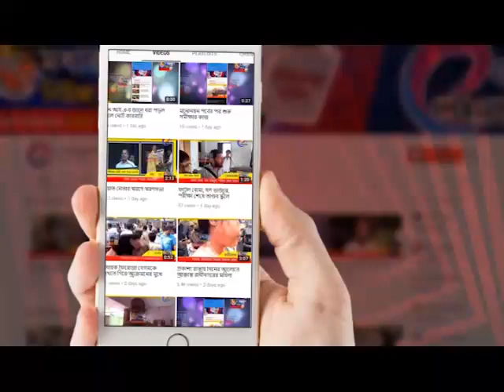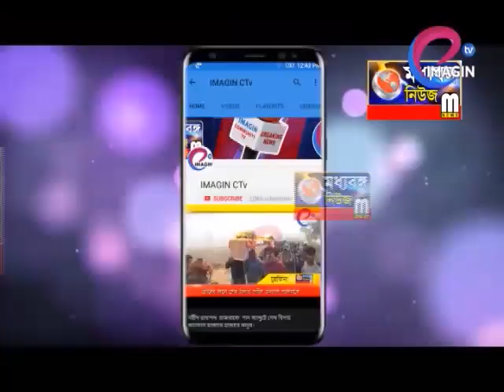Suvendhu Adhikari বড়ঞার খুন হওয়া তৃণমূল নেতার বাড়িতে গেলেন শুভেন্দু অধিকারী।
গত ৭ ই মে প্রকাশ্যে খুন হয়েছিলেন বড়ঞার তৃনমূল নেতা রবিউল হক

ওরফে রবু। সোমবার রবিউল হকের পরিবারের সঙ্গে দেখা করেন

পরিবহনমন্ত্রী ও তৃনমূল কংগ্রেসের মুর্শিদাবাদ জেলা পর্যবেক্ষক শুভেন্দু

অধিকারী। দলের পক্ষ থেকে পরিবারের হাতে ২ লক্ষ্য টাকার চেক তুলে

দেন। তিনি ঘোষণা করেন, বড়ঞায় আর একটাও খুন হবে না। এটাই শেষ

খুন। পুলিশ ইতিমধ্যেই তিন জনকে গ্রেফতার করেছে। এই খুনের মূল চক্রী এখনও অধরা । পুলিশকে তাড়াতাড়ি গ্রেফতারের আবেদন জানাচ্ছি, পুলিশ যদি না পারে তাহলে দলনেত্রীকে বলব সি আই ডি দিয়ে তদন্তের জন্য। আর বড়ঞায় একটাও খুন হবে না।